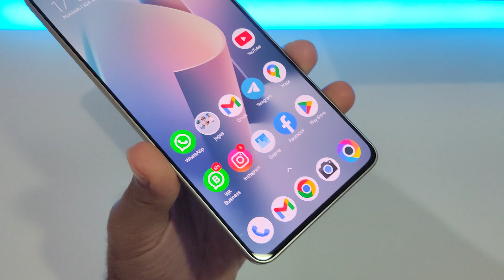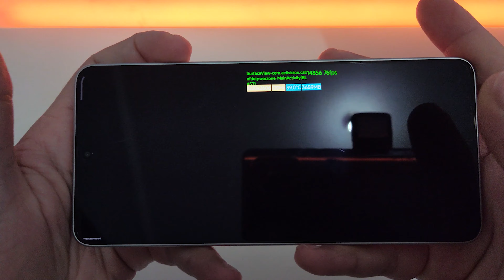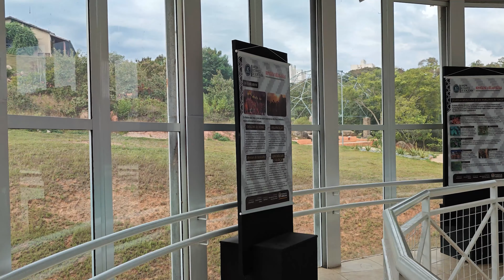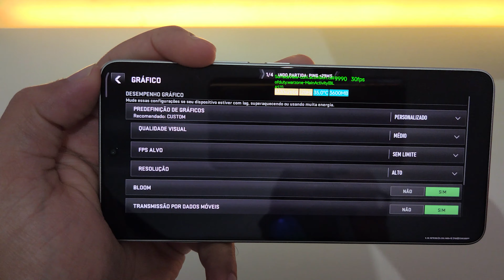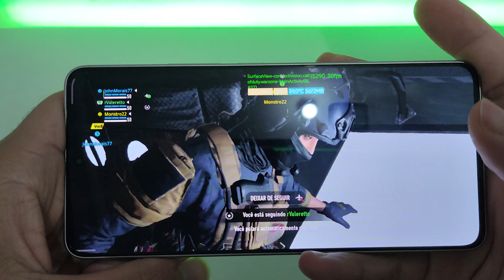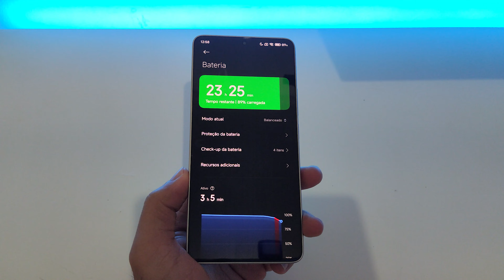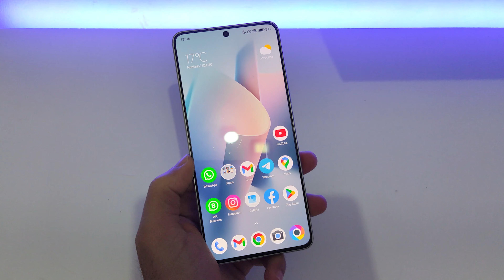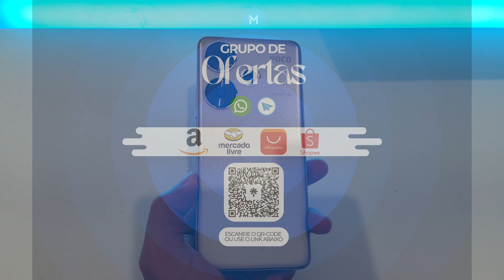Após 3 Meses ! ANÁLISE Detalhada: POCO F6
👉 Grupo de Ofertas e Xiaomi

👉 Onde Comprar o F6

AliExpress BR:⚠️ Selecione Armazém BR

ML 256GB:
ML 512GB:

Tenha Frete Grátis, Prime Vídeo, Música, Jogos Grátis,
Cupons e Ofertas Exclusivas...